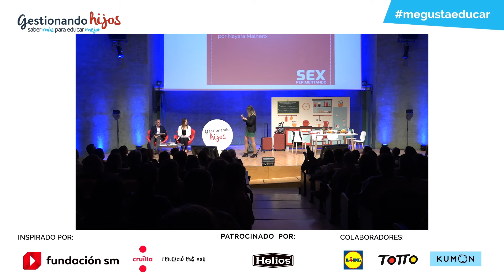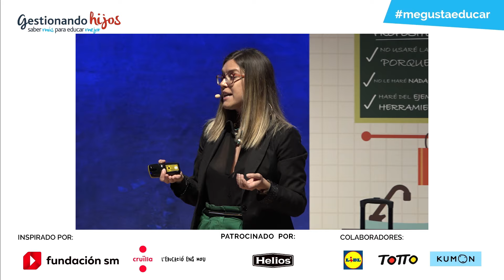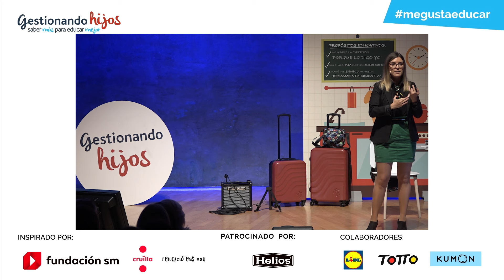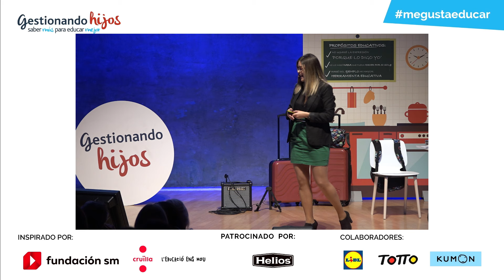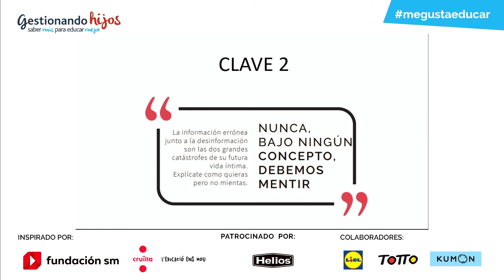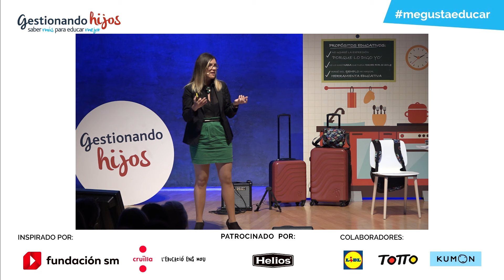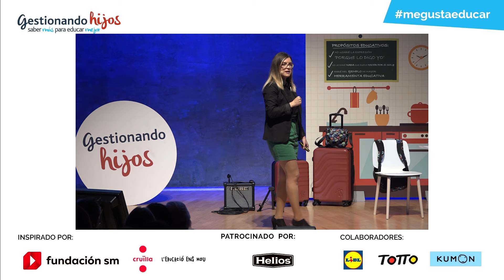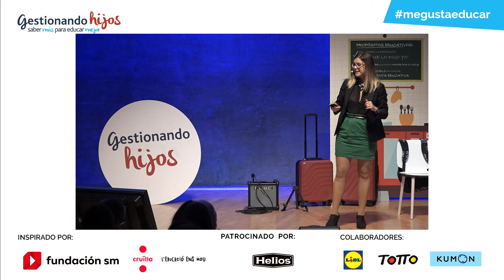Cómo hablar de sexualidad con los hijos, por Nayara Malnero - Sexperimentando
¿Cómo hablar de sexualidad con nuestros hijos? En este vídeo, Nayara Malnero (Sexperimentando), psicóloga, sexóloga clínica y sex coach, nos da algunas claves para hablar con nuestros hijos e hijas sobre educación afectivo-sexual.

Tal y como menciona la experta, la sexualidad un tema que se ha tratado tradicionalmente como un tabú y desde la prevención de embarazos, pero que debemos abordar con nuestros hijos e hijas con la importancia que merece.

En la comunidad de Educar es Todo encontrarás muchos más vídeos como este y cursos impartidos por los mejores expertos que te ayudarán a saber cómo educar a tus hijos.